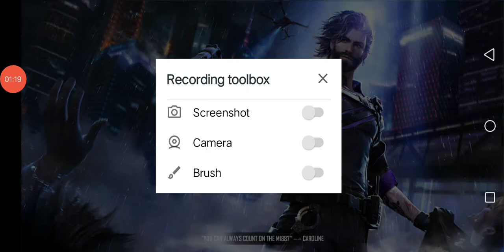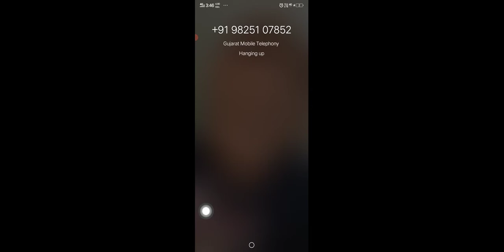playing free 🔥 with random pito players